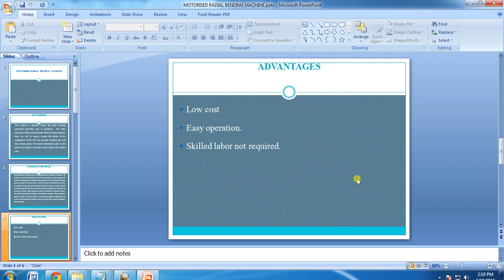IEEE 2014 MECHANICAL MOTORISED RADIAL BENDING MACHINE